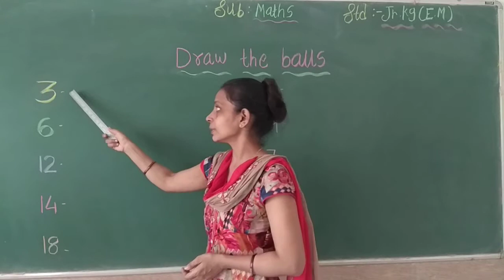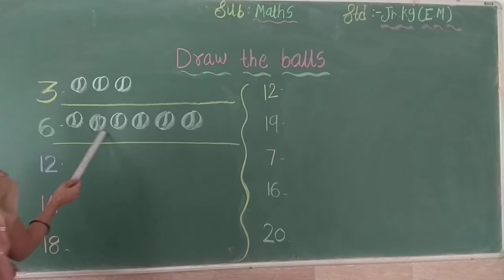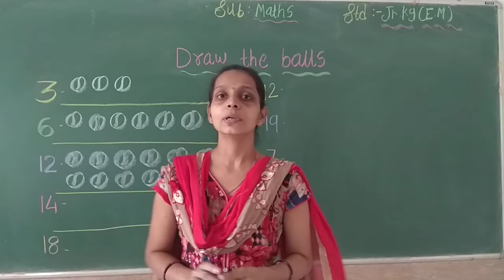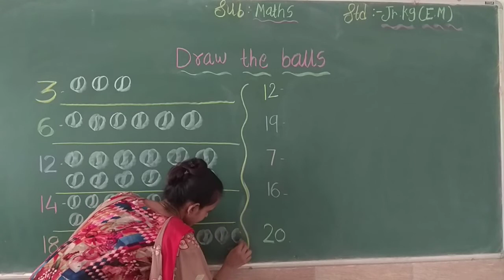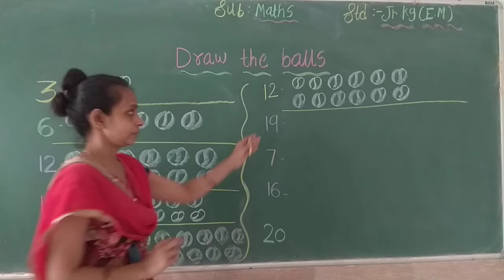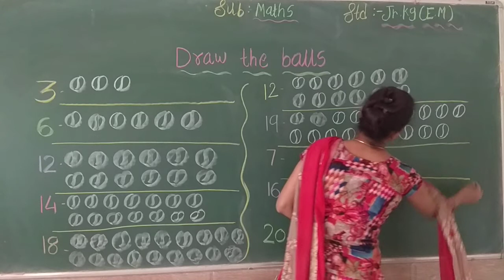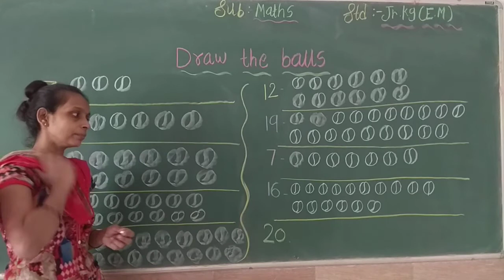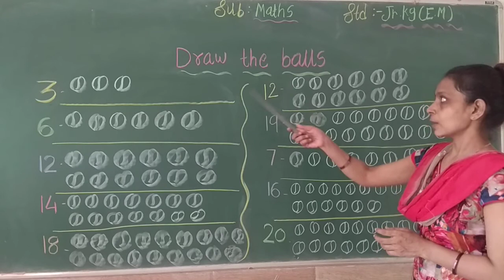Std-Jr.Kg E.M Sub-| Maths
Topic -  Draw the balls...